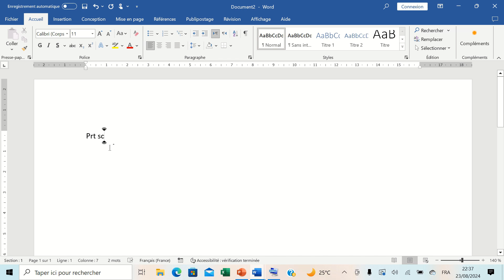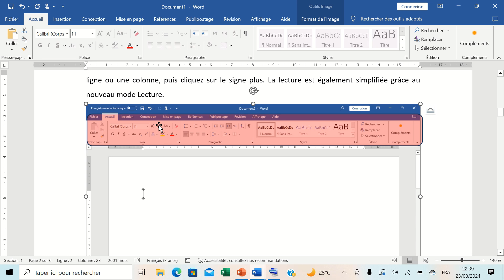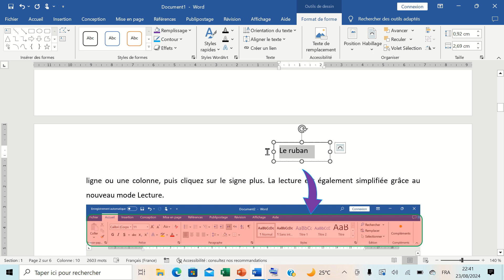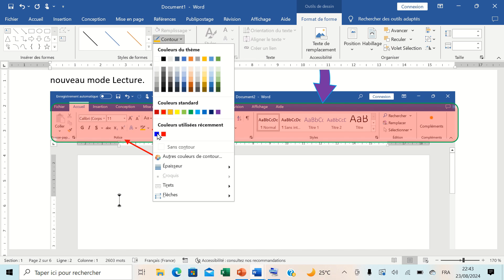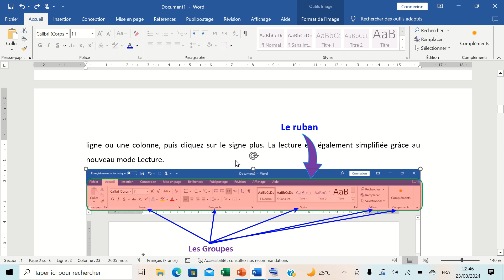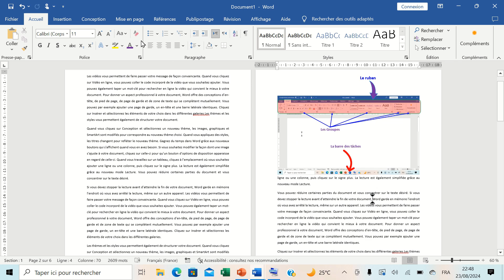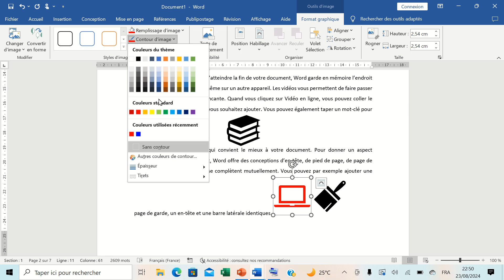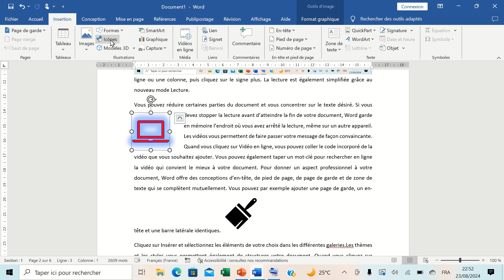Episode 34: comment insérer les icônes sur Microsoft Word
Forme (transparence )
icône
format de graphique